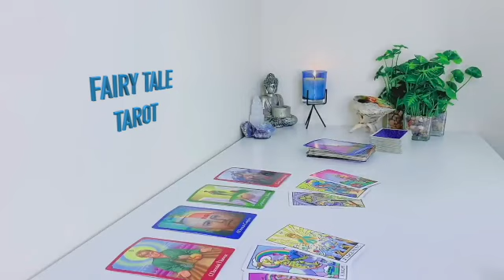SCORPIO 💝SOMEONE'S RELEASING THEIR DOUBTS🪄✨ADMITTING THEIR TRUE FEELINGS✨💝 LOVE TAROT💝APRIL 2023